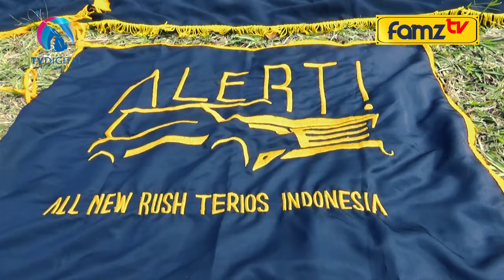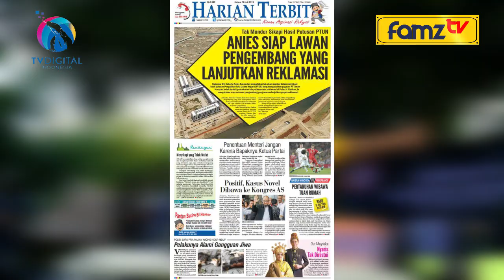JALAN - JALAN : PLANET SATWA 'JANGAN SALAH KAPRAH TANGANI ULAR'